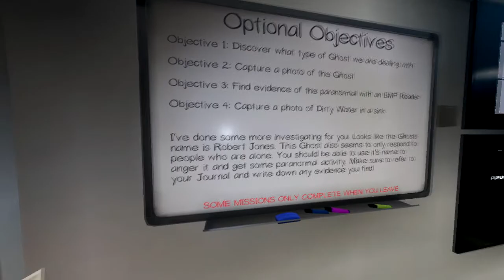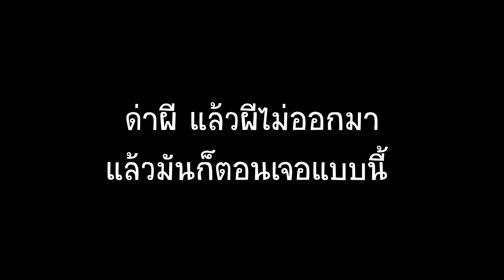ตนเจอผี #3